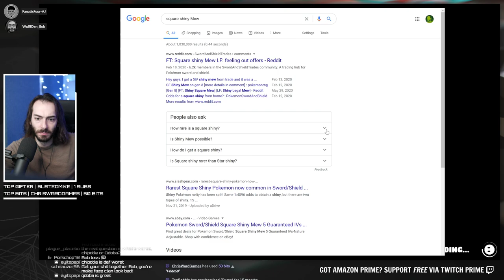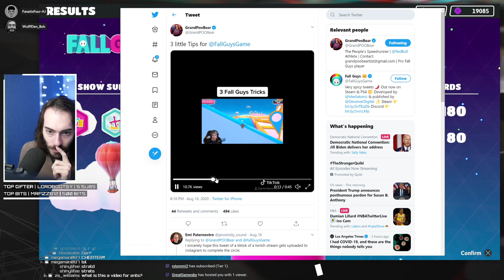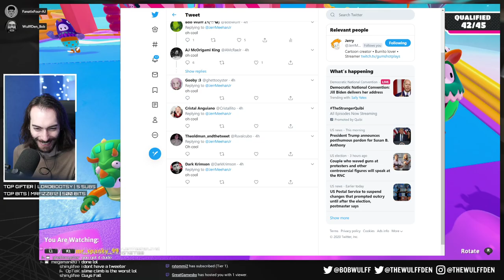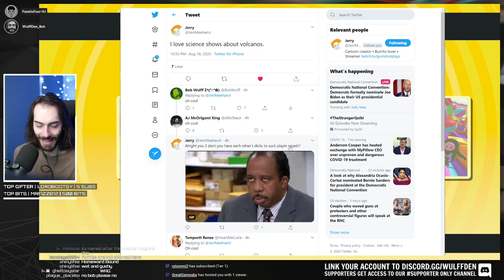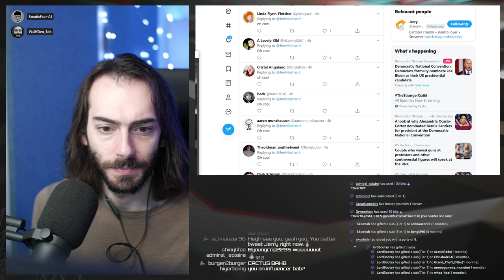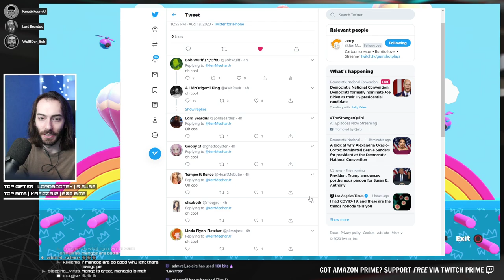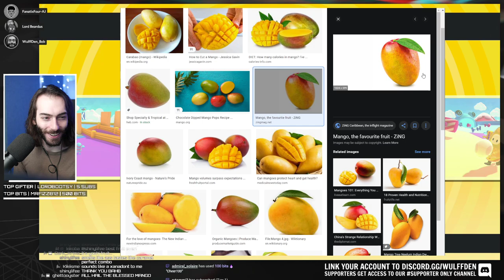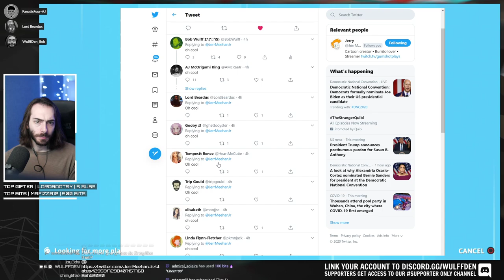FALL GUYS TRY HARDS - ENTIRE STREAM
Wulff Den
696 Old Bethpage Rd # 508